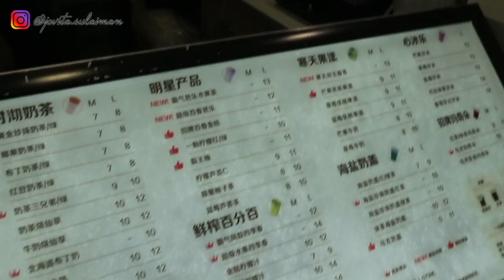DRINKING 4L BOBA IN 4 HOURS ‼️